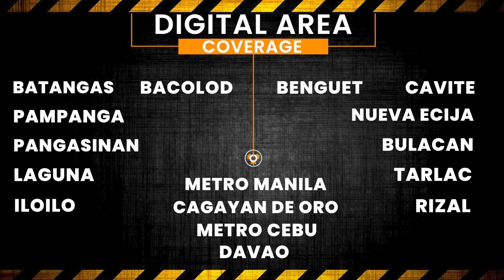Synergy Digital Antenna Instructional Video (SDA-101)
Instructions on how to use our Antenna